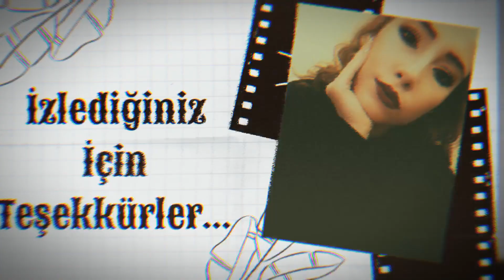Amanda The Adventurer Ardındaki KORKUNÇ Sırlar 😱😱 |Nur Özkurt 💫💫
Bugünün videosunu da sizlere Amanda the Adventurer" isimli korku oyunun gizem dolu bir dünyasından bahsediyorum. Bu oyun  korkunç teoriler ve creepypasta hikayeleriyle dolu. Oyunun derinliklerine daldıkça ürkütücü sırları keşfedecek ve karanlık gerçekleri açığa çıkarmak için mücadele edeceksiniz. Amanda the Adventurer oyununu detaylı bir şekilde incelediğim ve 4 korkunç teori ve creepypasta hikayeler anlattığım bu video size korku dolu anlar yaşatacak. Korku ve gizem severler için kaçırılmayacak bir deneyim. Videoyu izlemek için hazır mısınız? Şimdi tıklayın ve Amanda the Adventurer karanlık ve ürkütücü dünyasına adım atın!

Selamlar! Nur Ozkurt Paranormal kanalında  korku,paranormal,ilginç,gizemli,kriminal ve açıklanamayan olayları anlatıyorum. Amacımız tabii ki eğlenmek! Ancak yine de korkuyu iliklerinize kadar hissedecek, bu kadar da olmaz diyeceğiniz bir çok olayla karşılaşacaksınız! Videoaların tek başına, karanlıkta ve kulaklıkla izlenmesi tavsiye edilir.
Takipte kalın! Sevgiler:)